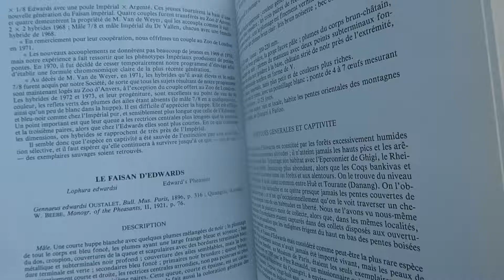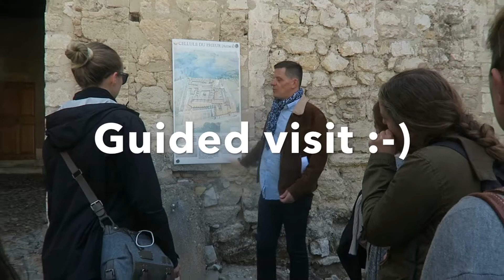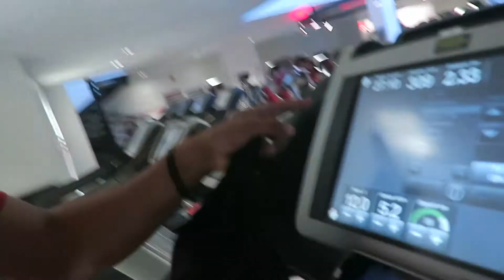Longest Day | Summer Shredding 46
Long day and wrong trains

Looking to improve my life, and I believe recording my progress will help me do that. Today I ran through what this series is all about, constant improvement. I'm positive I will improve with time, and it will be fun to watch.